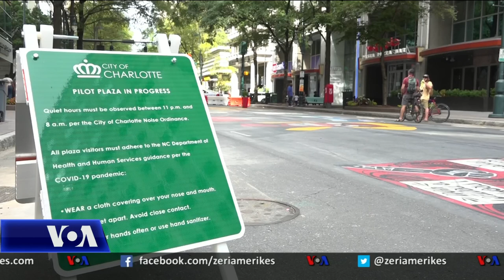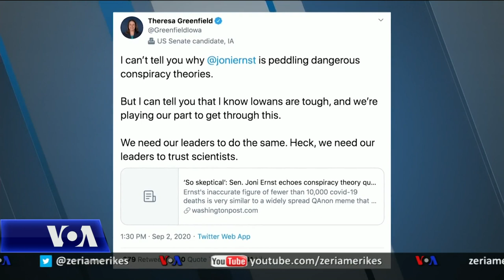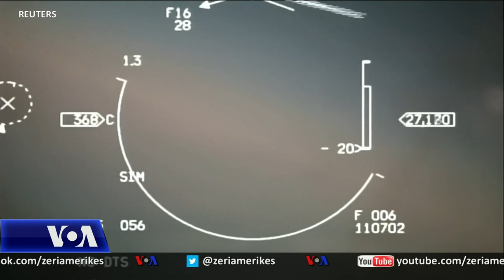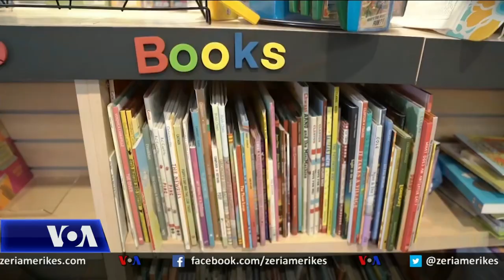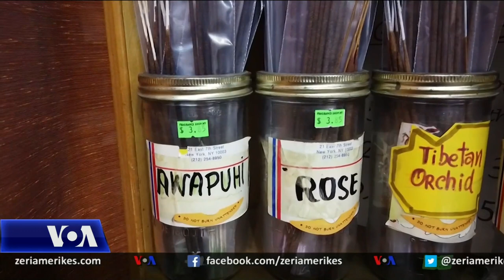Ditari 4 Shtator 2020